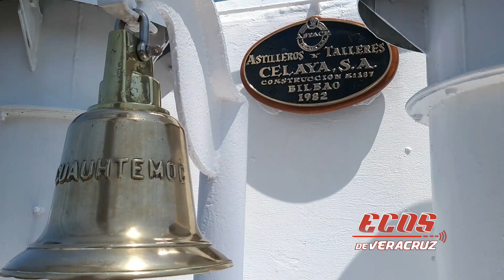Buque Escuela Cuauhtémoc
Arribó a costas jarochas el buque escuela Cuauhtémoc como parte de su itinerario durante el Crucero de Instrucción "Europa del Norte 2019. Atracado en el muelle de la T, el navegante incansable permanecerá hasta el día 16 de abril, donde podrá ser visitado de 10 de la mañana a 6 de la tarde.